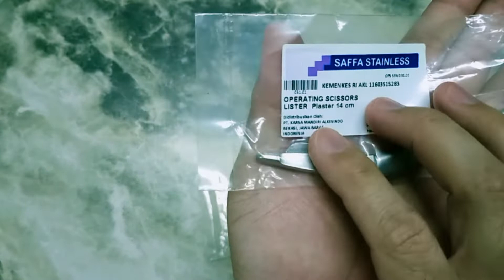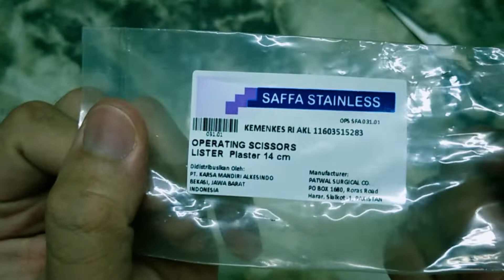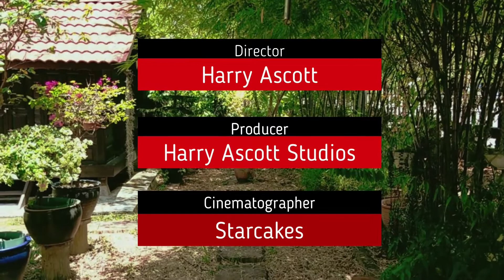Medical Lister Bandage Scissor Verban Scissors Plaster Scissors Malaysia Open Box Review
LEBIH SELAMAT GUNA GUNTING KHAS UNTUK POTONG BANDAGE TANPA MEMBERI KECEDERAAN BAHAGIAN ANGGOTA BADAN YANG DIBALUT!